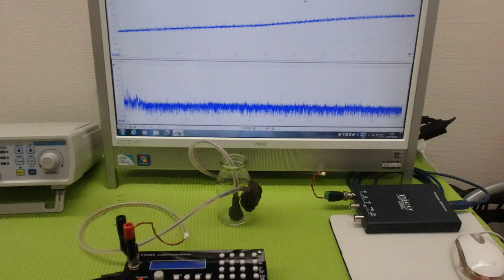オリジナル超音波プローブの「発振・制御」技術 ultrasonic-labo